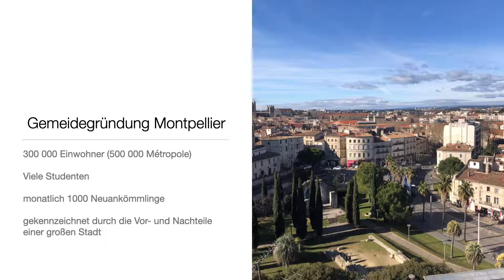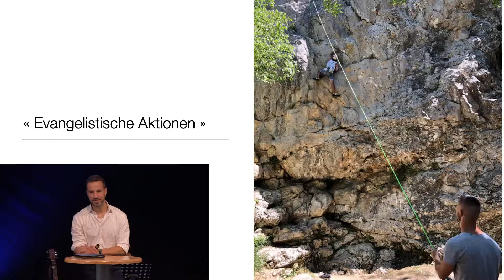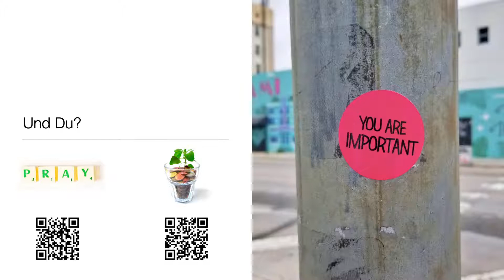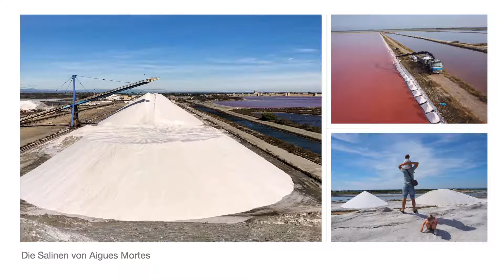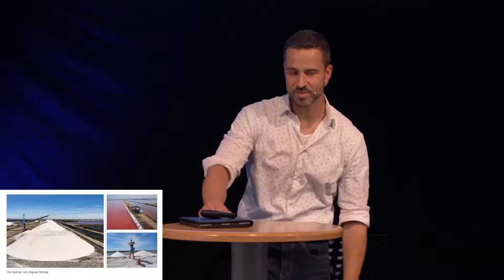Impuls am 27.06.2021 mit Björn Dehner